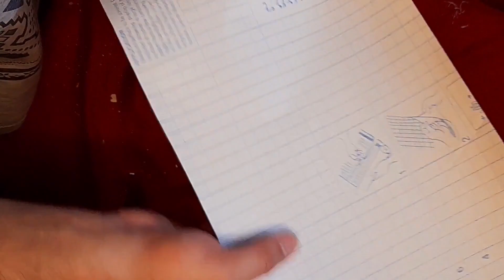ديكور رمضاني سهل و سريع مع طريقه عمل فانوس رمضان كل عام و انتم بخير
افكار لديكور رمضان مع طريقه عمل فانوس وهلال رمضان بطريقه سهله و سريعه عشان الشهر الفضيل عالابواب,رمضان كريم